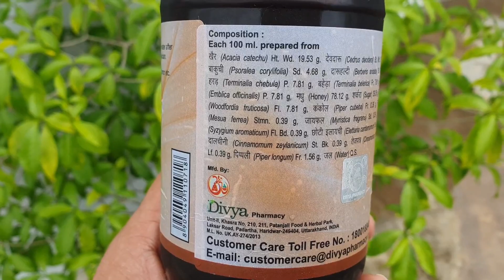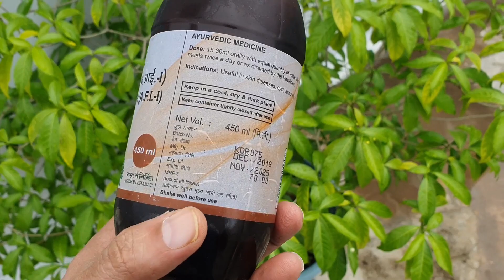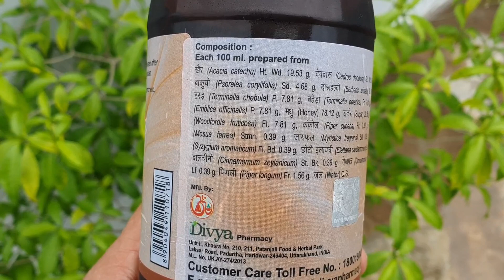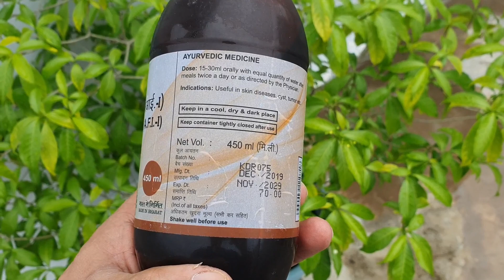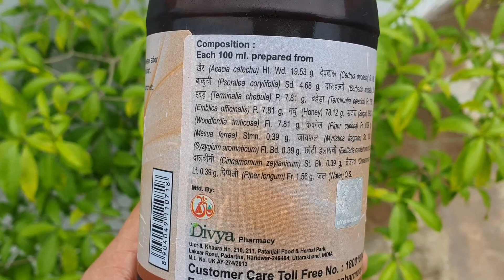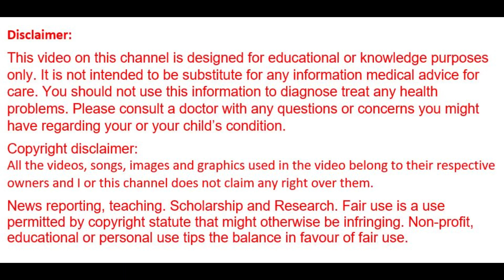Khadirarishth Benefits,Dosage,Side Effects| Patanjali Divya Khadirarishtha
Khadirarishth is an effective blood purifier and antibacterial Ayurvedic medicine. It eliminates toxins and micro-organisms, improves digestion and cures pimples, acne and other skin problems like cysts.